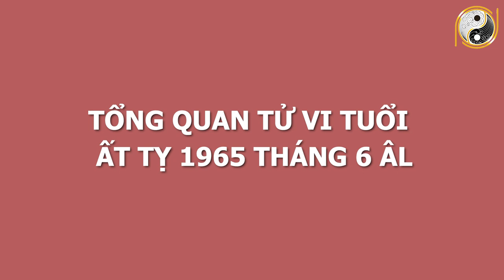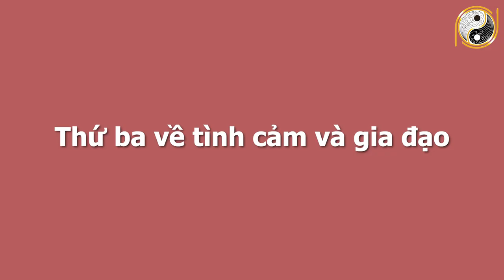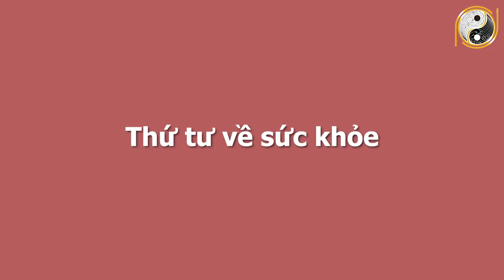Xem Tử Vi Tuổi Ất Tỵ 1965 Tháng 6 Âm Lịch Số Đỏ Như Son, VẬN MAY LIÊN TIẾP, Giàu Có Nhất Vùng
01. Linh phù giải hạn
02. Hồ lô hóa giải Ngũ Hoàng
03. Mai Hoa Phú Quý
04. Gương bát quái tinh cầu
05. Kim bài thái tuế 2023
06. Vòng tam hợp Dần Ngọ Tuất
07. Vòng tam hợp Thân Tý Thìn
08. Vòng tam hợp Hợi Mão Mùi
09. Vòng Tam Hợp Tỵ Dậu Sửu
10. Bát bảo tâm kinh
11. Minh Quang pháp bảo cầu
12. Minh Quang pháp bảo lục giác
13. Tỳ Hưu Lộc Tài (Đồng)
14. Tỳ Hưu Khai Vận ( Bạch Ngọc)
15. Bách Niên Tụ Tài ( tụ tài lộc)
16. Song long ngọc ấn ( ấn thăng quan)
17. Kim bài ngũ Lộ Thần Tài
18. Hồ lô bình an ( treo xe)
19. Móc khóa văn xương
20. Ống bút văn xương gỗ đào
21. Bút văn xương gỗ đào
22. Bút văn xương gỗ đào nhỏ
23. Hoa mai kim tiền ( mạ vàng )
24. Các vật phẩm phong thủy khác Xem Tử Vi Tuổi Ất Tỵ 1965 Tháng 6 Âm Lịch Số Đỏ Như Son, VẬN MAY LIÊN TIẾP, Giàu Có Nhất Vùng.
Trong chương trình ngày hôm nay Phong Thủy Gia Cát sẽ chia sẻ với quý vị về vận hạn, hung cát cũng như mọi khó khăn, thuận lợi của mệnh chủ tuổi Ất Tỵ trong tháng 6 âm lịch năm Tân Sửu. Cụ thể hơn thông qua tử vi trong thời điểm này, mệnh chủ tuổi Ất Tỵ sẽ biết được cuộc sống có những thay đổi như thế nào với năm trước? Liệu có điều gì tốt sẽ xảy đến hay là không? Xin mời quý vị và các bạn cùng theo dõi chương trình ngày hôm nay nhé!